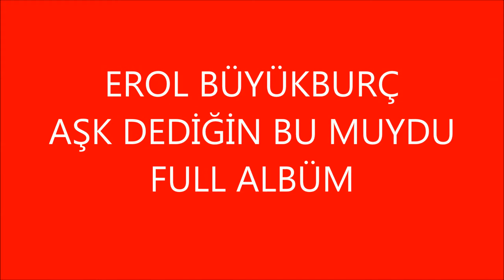Efsaneden Full Albüm Erol Büyükburç Aşk dediğin bu muydu ?